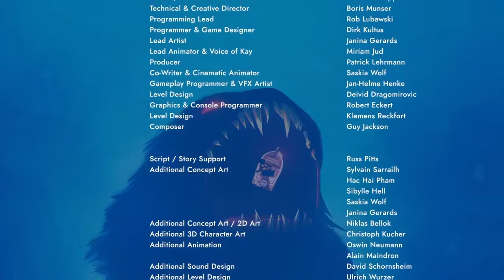Let's play: Sea of Solitude (Ger) - Raging-Jack & Storyfinale #09